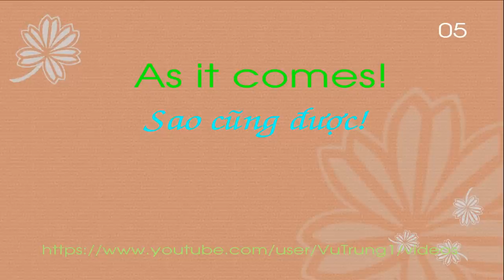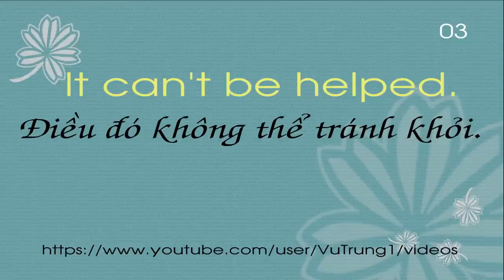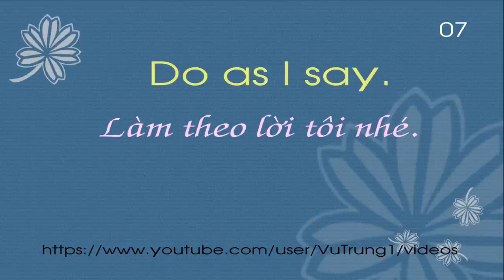Tieng Anh can biet 01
Cheer up!
Got a minute?
It can't be helped.
A wise guy, huh?
As it comes!
Be in my shoes.
Do as I say.
Don't mention it.